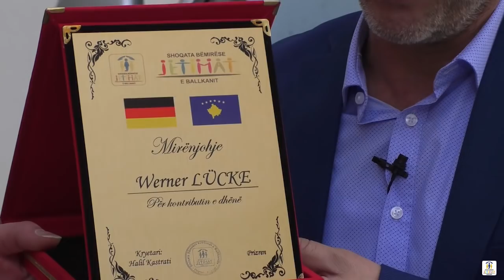Qamil Vitija me bashkeshorten dhe vajzen e ti bëhen me banes te re